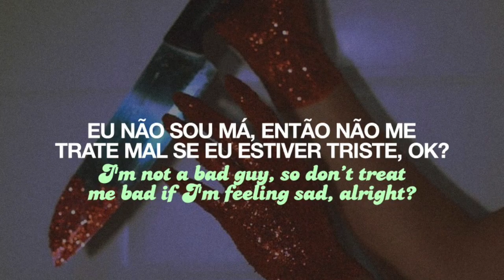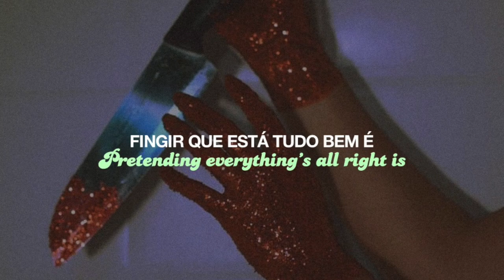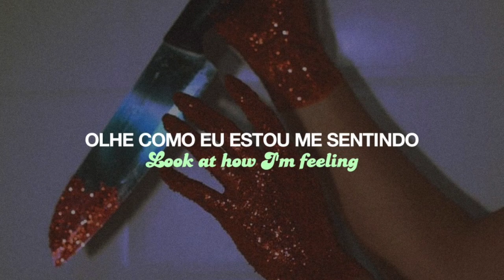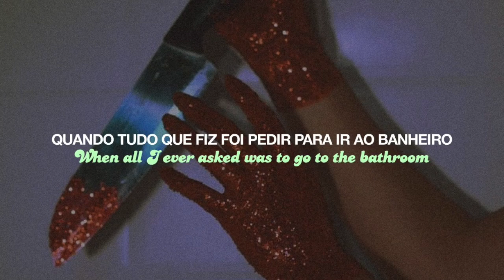Melanie Martinez - Detention (Tradução)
This is a fan channel on YouTube of the artist Melanie Martinez.